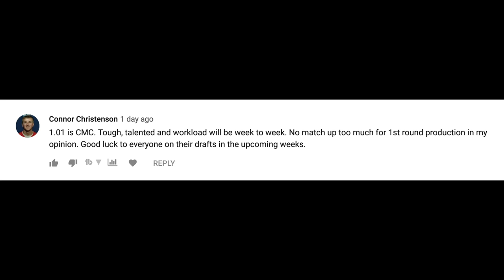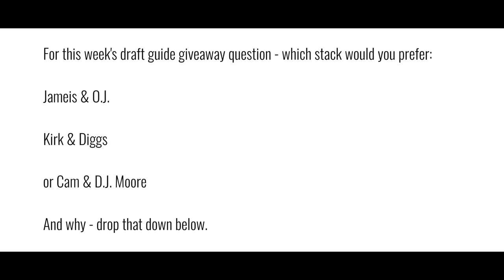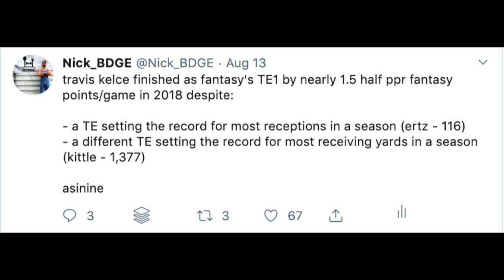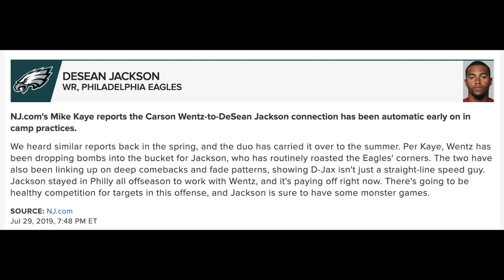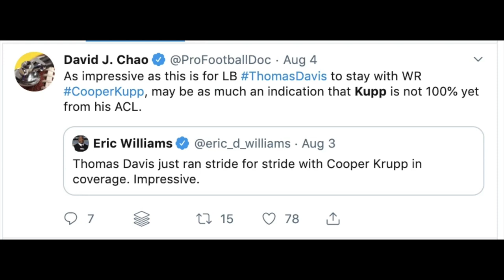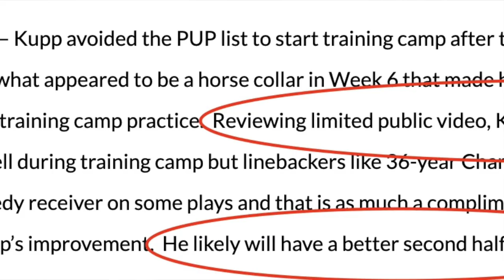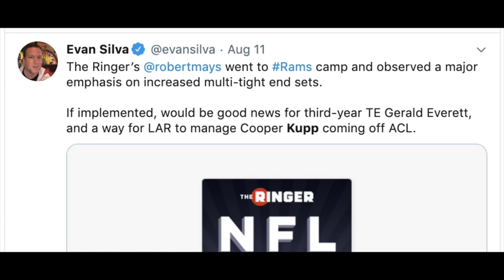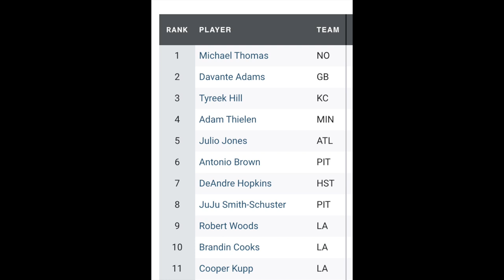Must Own Teammates in 2019 Fantasy Football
We're looking at the must own stacks for 2019 fantasy football. Guys on the same team, when combined together give you weekly and league-winning upside in 2019 fantasy football.

0:00 - General Stacking Strategy
4:29 - Draft Guide Giveaway
5:35 - Patrick Mahomes & Travis Kelce - Kansas City Chiefs
11:55 - Carson Wentz & DeSean Jackson - Philadelphia Eagles
17:09 - Brandin Cooks & Robert Woods - Los Angeles Rams
22:54 - Honorable Mention